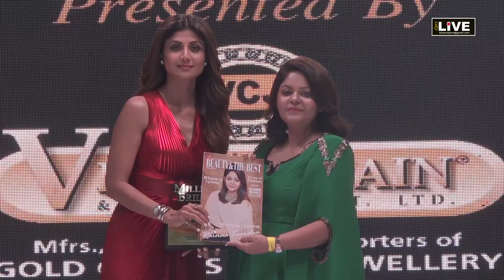CityLIVE - Shilpa Shetty Kundra guest of award night -Millennium Brilliance Awards 2018 -Pt-2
Streamed live: Citylive -: Millennium Brilliance Awards -2018,
Part -2 Hotel Clarks Amer, JAIPUR. INDIA. Special guest of award night - Shilpa Shetty Kundra. award live streamed by CITYLIVE (Your own broadcast platform)